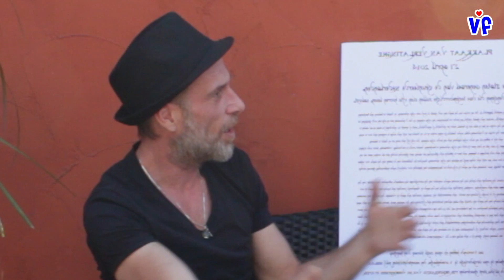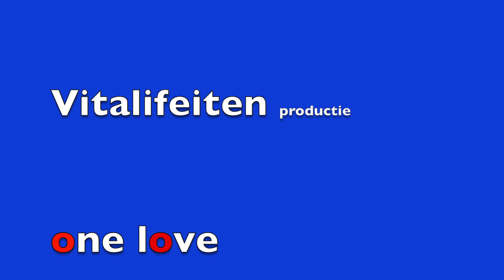Erwin lensink deel 5 onvoorwaardelijk basisinkomen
Erwin vertelt zijn visie op het onvoorwaardelijk basisinkomen. En hoe je dit door nationalisatie van de banken kunt realiseren en meteen natuurgebieden kunt behouden.